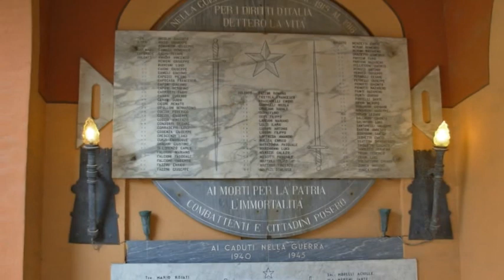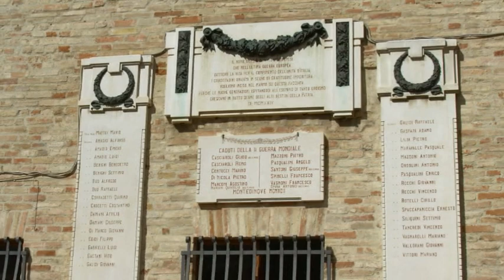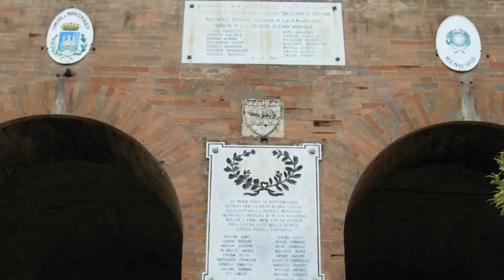Marche - Città e borghi del piceno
Ascoli Piceno, Acquaviva Picena, S. Benedetto del Tronto, Grottammare, Cupra Marittima, Ripatransone, Offida, Montefiore dell'Aso, Carassai, Montalto Marche, Force, Castignano, Montemonaco e tanti altri paesi del territorio piceno.
( Fotografie Giovanni Vagnarelli )